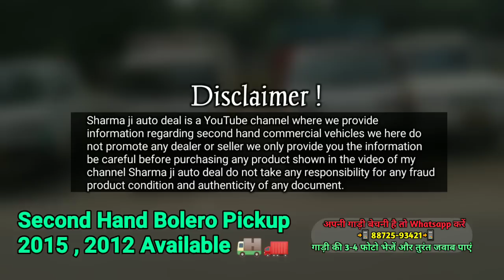सस्ती से सस्ती सेकंड हैंड Bolero Pickup FB | Bolero Maxi Truck Plus बिकाऊ🚚 लोडिंग Commercial Vehicle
पुरानी बोलेरो पिकअप बिकाऊ बाज़ार,Second hand bolero pikup fb for sale market

Second Hand Truck Market less price best deal(TATA ACE HT|BOLERO Pikup Fb|MAXI TRUCK| LEYLAND DOST Supro and small light vehicles also like tata ace zip mahindra jeeto , load plus)